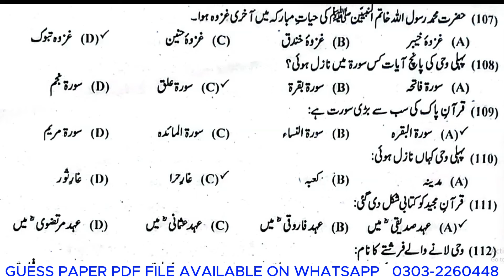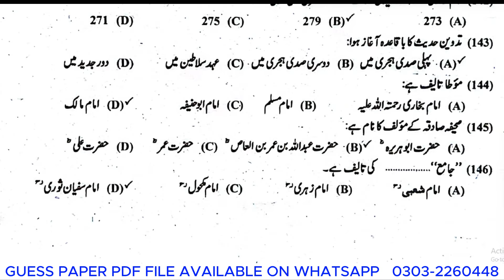11th Class Islamiat lazmi Mcqs Guess Paper 2024 - First (1st) Year Islamic Study Important Questions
First (1st) Year Class Islamiat lazmi mcqs Guess Paper 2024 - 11th Class Islamic Studies Compulsory Important Questions Guess Paper 2024 for Board Exam.

11th class islamiat lazmi guess paper 2024,
11th class islamiat lazmi notes,
11th class islamiat pairing scheme 2024,
class 11th islamic studies important questions,
first year islamiat important questions,
first year islamiat guess paper 2024,
islamiat guess paper 2024 class 11,
islamiat mcqs,
1st year islamiat important short questions,
1st year islamiat important long questions,